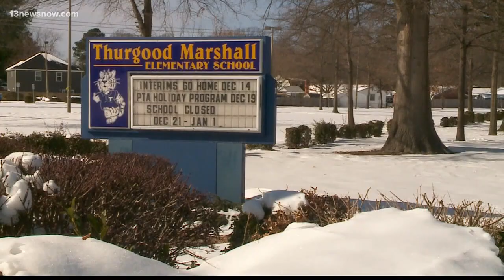Snow and ice sticking around Hampton Roads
All the ice is making it dangerous to get around